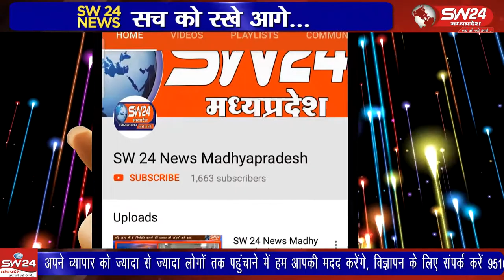bhikangaon- नगर में होली और भगोंरिए को लेकर तहसीलदार देवकूवर सोलंकी ने बताया कि होली पर्व पर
SW 24 News Madhyapradesh
भीकनगांव पुलिस थाने में शांति समिति की बैठक रखी गई जिसमंे नगर में होली और भगोंरिए को लेकर तहसीलदार देवकूवर सोलंकी ने बताया कि होली पर्व पर कोरोना को देखते हुए भीड़ भाड़ न करे शांति पूर्वक होली खेले होली पर गैर और जुलूस न निकाले